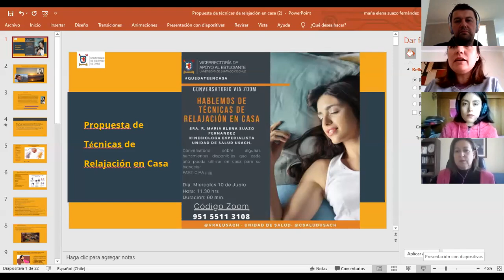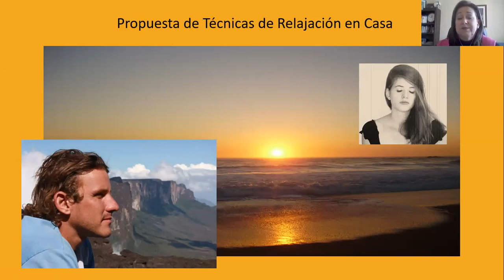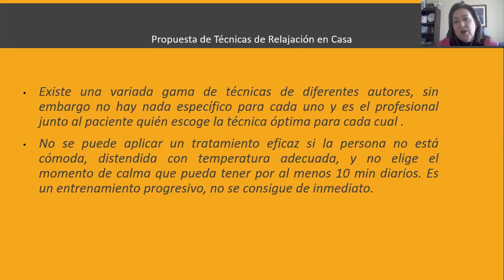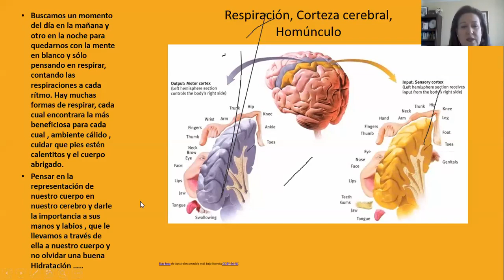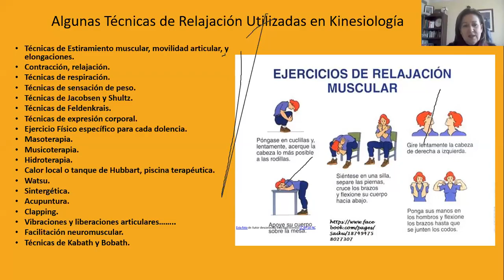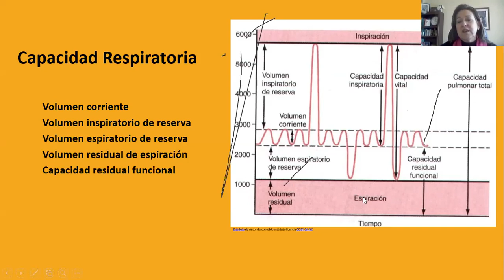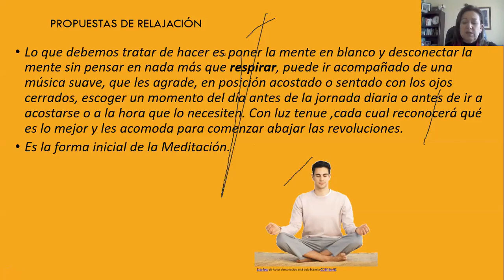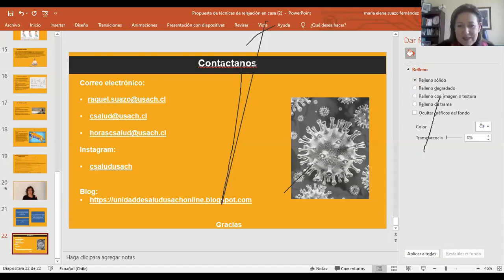CONVERSATORIO ZOOM: Técnicas de Relajación en Casa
Conversatorio vía ZOOM impartido por la Kinesióloga. María Elena Suazo, quien orienta respecto a las técnicas que podemos aplicar para una adecuada relajación en casa.